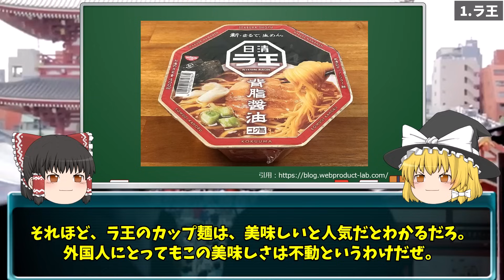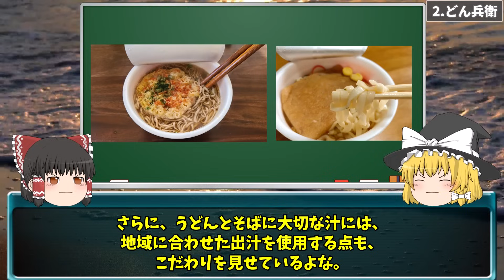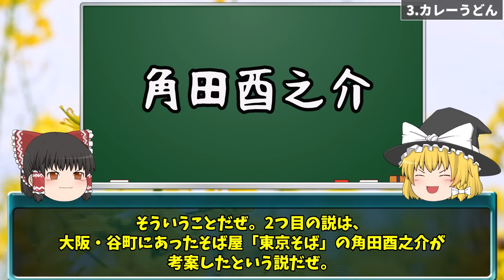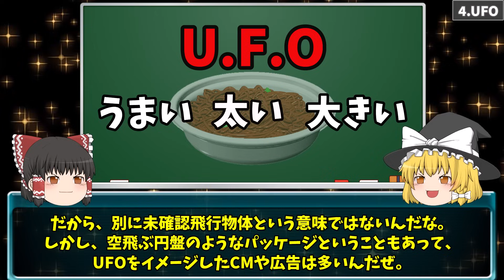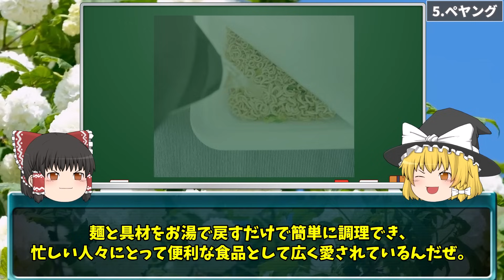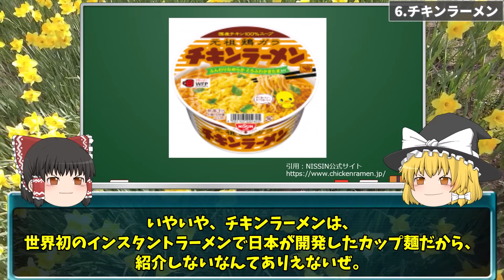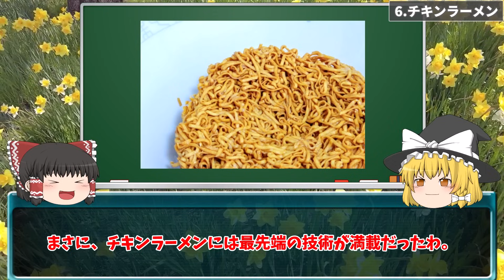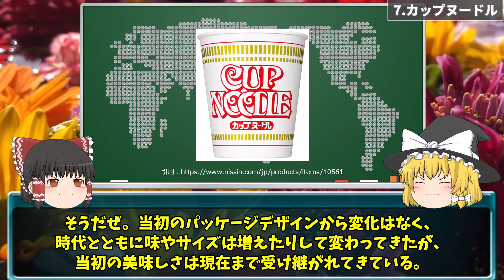3177万人が想像以上！訪日外国人が驚いた日本のカップ麺７選【ゆっくり解説】【海外の反応】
Peritune
‹使用引用させていただいた内容›
ラ王（日清食品）